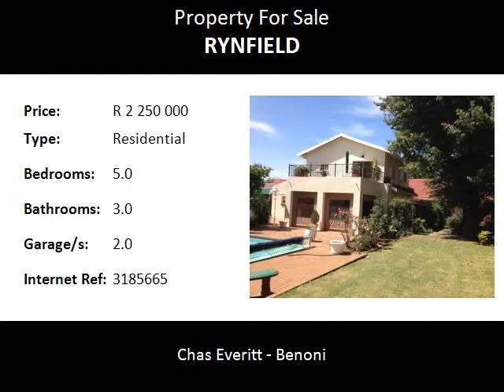5.0 Bedroom Residential For Sale in Rynfield, Benoni, South Africa for ZAR R 2 250 000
Chas Everitt - Benoni
Bedrooms: 5.0
Bathrooms: 3.0
Garages: 2.0
Price: R 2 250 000

Property Description:

Situated in a quiet street in Rynfield on a large stand.  This home offers the following:-
Downstairs a cozy lounge with a fireplace.  Sunny dining room and family room.  Extra room for a study or hobby room.  Farmhouse style kitchen and pantry.  New large family room or games room with a fitted pub.  This room leads out to a covered patio and built in braai with easy access to the swimming pool.  Two bedrooms one en-suite and a second bathroom and separate loo.  Upstairs a lovely bedroom with a large sunny patio.  Two additional bedrooms and a full bathroom.  Double garage has direct entry to the house.  This is an exceptionally.  Large home with lots of accommodation and a lovely garden.  Spread out and relax.  Take a look today.
The following routes serve Benoni, the N12, R23, R29 and the R51. The N12 Freeway is an East/West national route connecting Benoni with Springs to the East and to Johannesburg to the west. The R29 is a regional East/West route that is connecting with Springs in the east and with Boksburg in the west. The R23 is a North/South Route that is connecting Benoni with Kempton Park in the north towards the OR Tambo International in Kempton Park and with Heidelberg in the South. The R51 is also a North/South regional route connecting with Pretoria in the north and with Springs in the South.
Benoni is also served by the OR Tambo International Airport in Kempton Park and close to the airport.